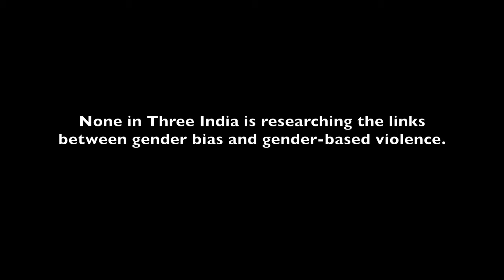Interview with Adv Veena Gowda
Credits:
Interviewee: Adv Veena Gowda
Filmed by: Sunayna Waghmare & Mehak Gupta
Edited by: Ryan Greene